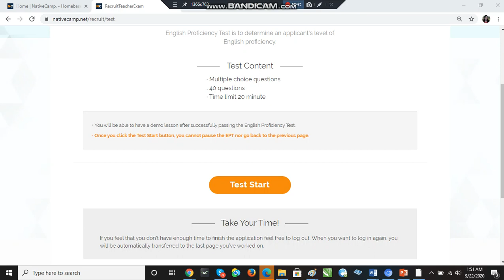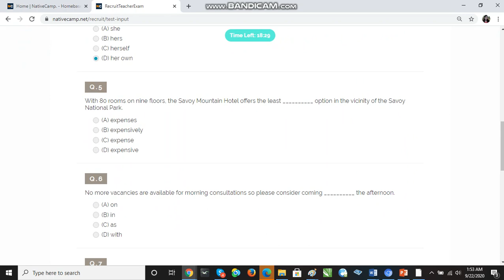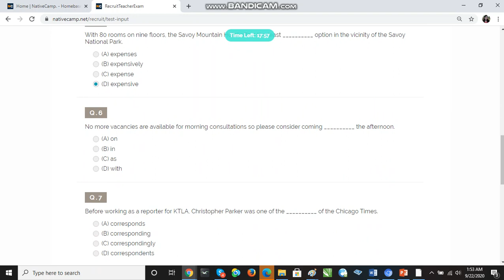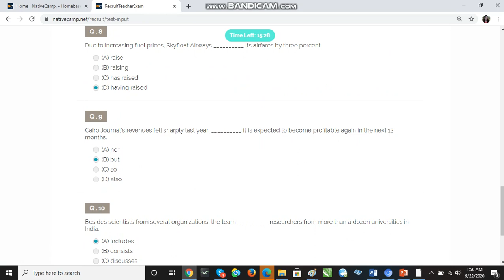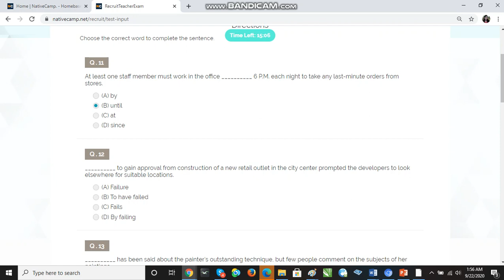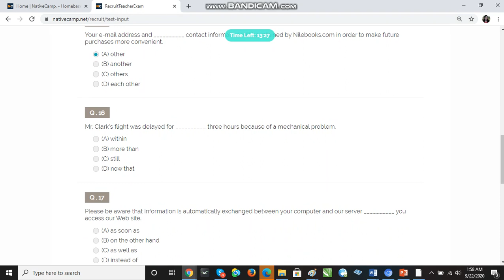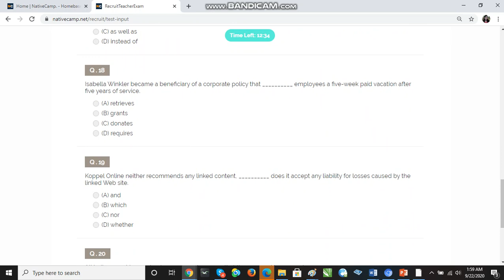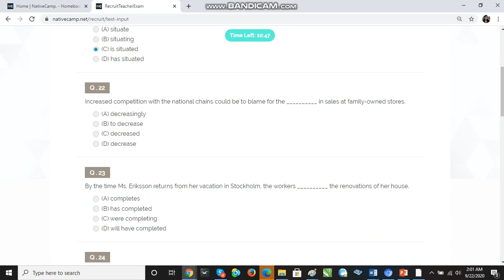2 English Profeciency Test EPT with answers Native Camp 9 22 20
2 English Profeciency Test EPT with answers  Native Camp  9 22 20